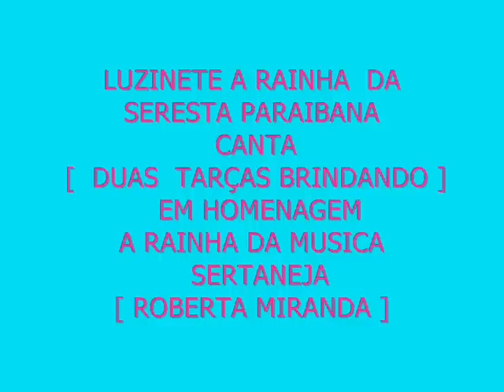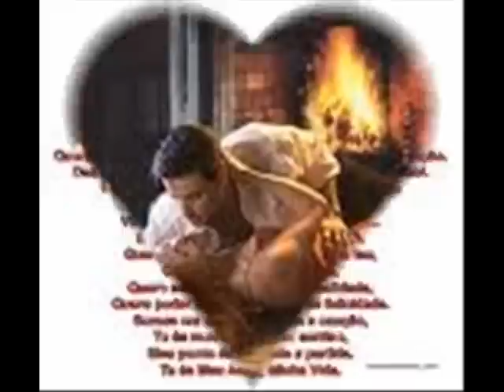LUZINETE A RAINHA DA SERESTA FAZ UMA HOMENAGEM A ROBERTA MIRANDA [ DUAS TARÇAS ]]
SE QUERES OUVIR UMA BELA SERESTA !!! HAA! AMIGOS ELA VAI ATE SUA CIDADE É SÓ LIGA!!!
CONTATOS PARA SHOWS;;  [[83]]  88928705